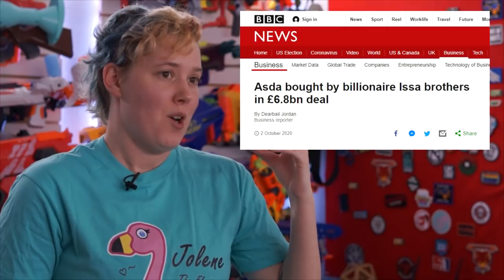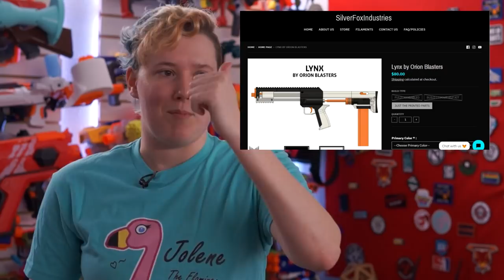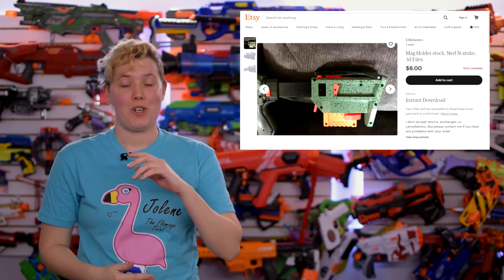This Week in Nerf EP 88 - 3D Printed Bullpup HYPE, Hasbro is Boring, and Worker is Glowing!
HELP ME SOURCE THE NEWS

Worker glow products
Not yet available :(